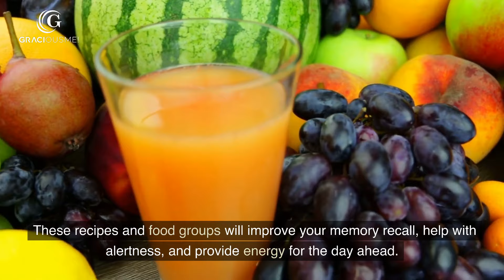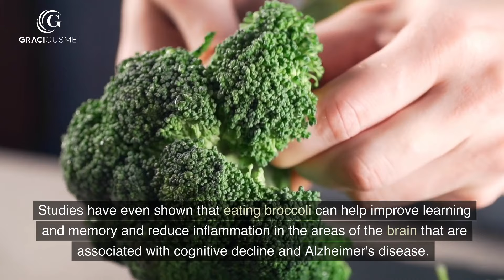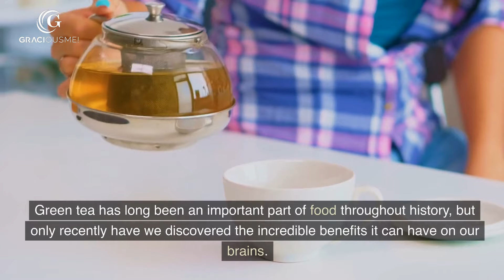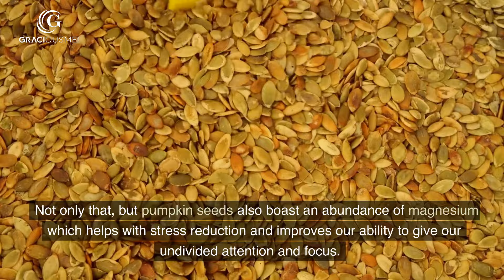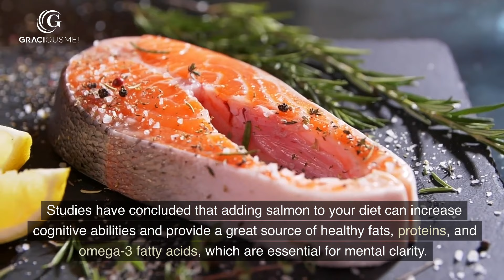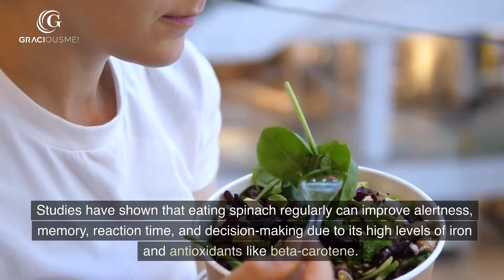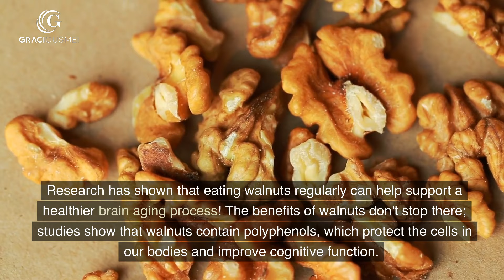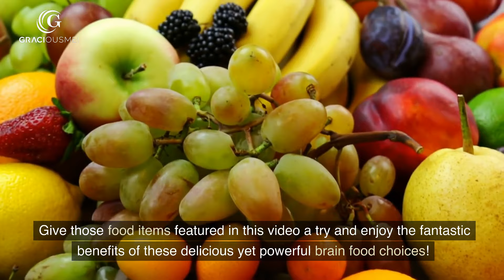The top 10 science-backed foods for a healthy brain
Eating the right food can have a powerful and positive effect on your brain health. This YouTube video will help you pinpoint which food are best for optimising your brain health by giving you an introduction to the top 10 science-backed foods based on their rich nutritional content. The video will explore food like dark chocolate, walnuts, and blueberries – all of which have been linked to enhanced cognitive functioning and improved brain health. Everything from memory formation to alertness can be improved simply by making some small dietary tweaks. So food lovers and anyone looking for a mental boost should watch this informative video - it could be the key to unlocking your true potential!